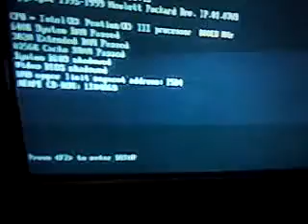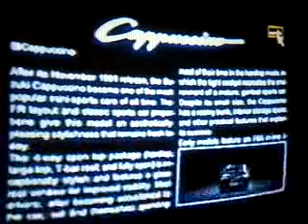Gt2menu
navigating the menus of gran turismo 2...